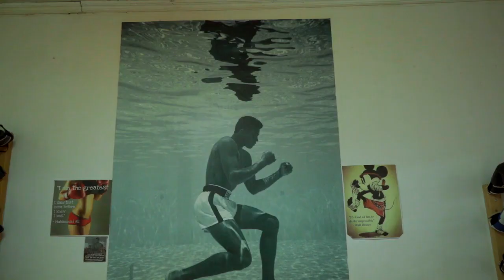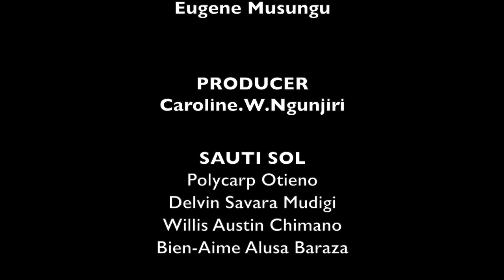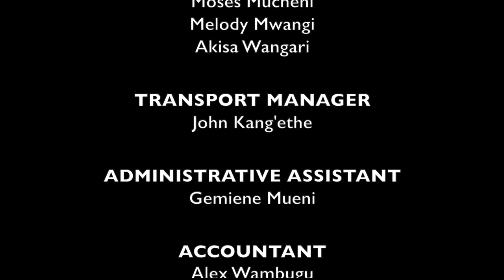SOL FAMILY S02 E05: Did Nviiri and Elodie just Adopt a Snake?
Created by: Eugene Mbugua
Prod by: Documentary & Reality Television Ltd